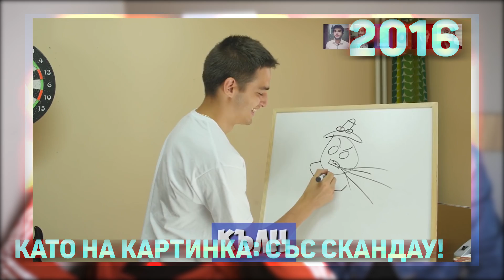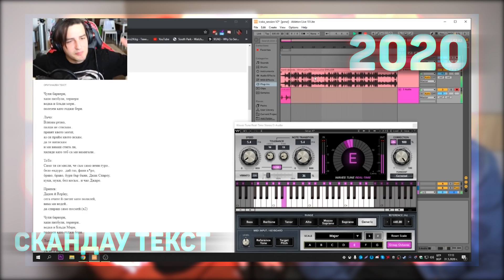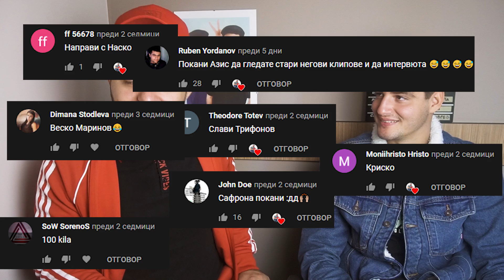ИЦАКА РЕАГИРА НА СТАРИЯ ИЦАК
🕙⏳ Това беше Христо Стефанов - Ицака. Ако видеото ви е харесало дайте палец на горе! 400 лайка на горе, Ицака скача с бънджи, а на 7000 лайка на горе, ще се лее комедия. Ако все още не сте се абонирали го направите, защото предстоят още много готини хора да седнат до мен и да реагираме на тях самите. Обещавам ви, че схема е гарантиран!